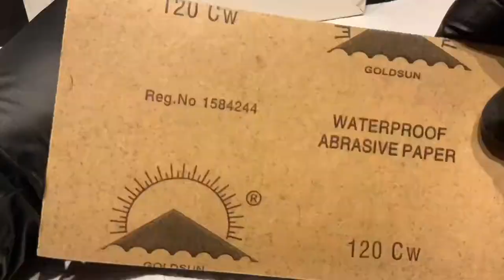Making a KSP Lander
A lander I designed in the excellent Kerbal Space Program.

3D printed (in several pieces) then painted, assembled, and gifted to a good friend and fellow explorer.